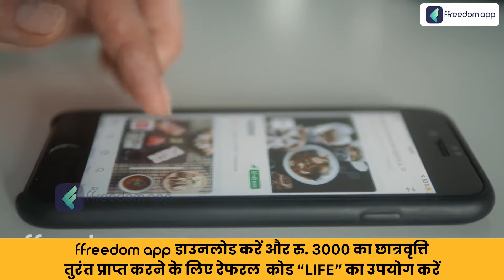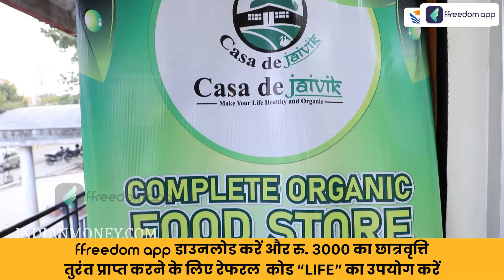Organic Food Store Business Course Trailer in Hindi | ffreedom app